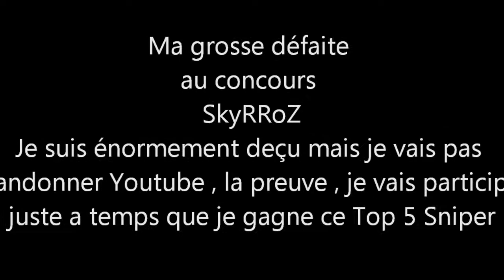3.6 Accros the Map II Hache de Combat II + Titanic Enchainement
Bonjour à tous , je vous propose une petite vidéo